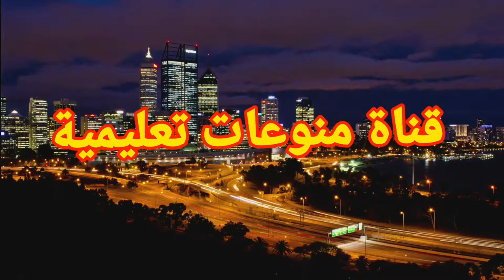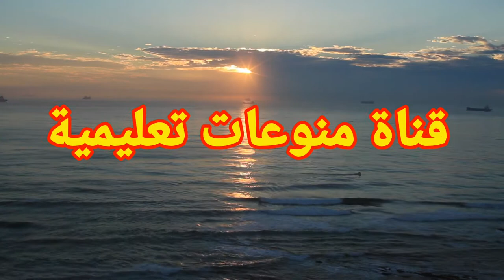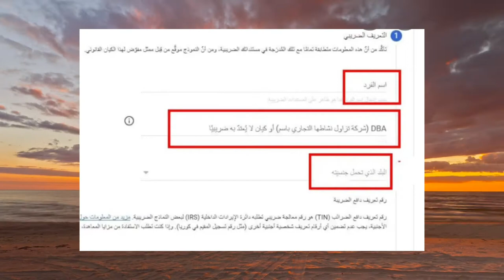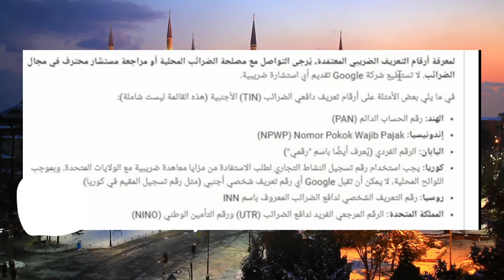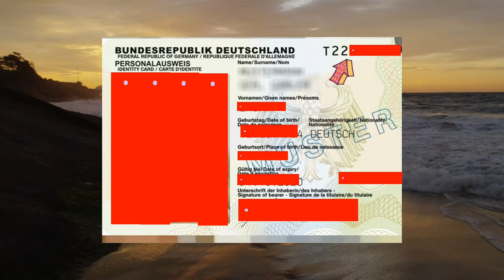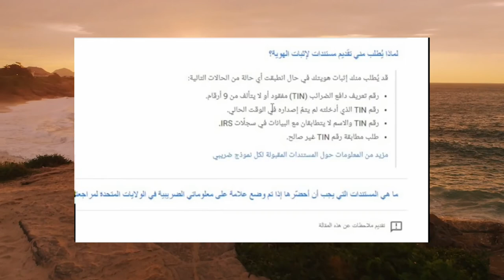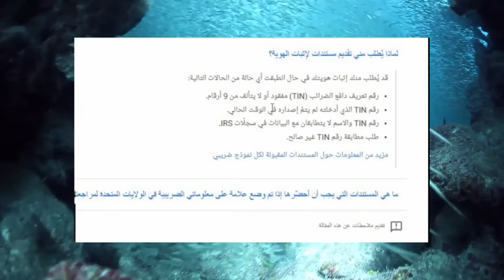حل مشكلة الرقم الضريبي في جوجل ادسنس TIN 04.07.2021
يحكي هذا الفيديو عن حل مشكلة الرقم الضريبي TIN في ادسنس وكلام مختصر عن هذا الموضوع والطريقة سهلة جدآ ادخلو على الفيديو وشاهدو الفيديو

هنا رابط فيديو طريقة انشاء جوجل ادسنس

0 جوجل ادسنس
tinder
tine wittler
tiny house
tina turner
tinnitus
tiny house kaufen
tintenfisch
tiny haus
tinkercad
tin pan alley
tin tuc
tin deutsch
tin star
tin nummer
tin whistle
tin jedvaj
tin cup
tin auf deutsch
tin abkürzung
tin audio t2
tin audio
tin ancient battles
tin and tales
tin audio t4
tin alloy
a tin of deutsch
a tiny house in secret speeches polar equals
a tiny pair of wings
a tiny bit
a tiny little bit
a tinkle
a tino hauser
a tiny house in secret speeches polar equals vinyl
ä-mål tingsrätt
ä tinder
är tin
tin box
tin box pokemon
tin beschichtung
tin beantragen
tin bedeutung
tin box glänzendes schicksal
tin bohrer
tin beantragen deutschland
b tinted
b tinted ottawa ks
btinternet
b time
b tin whistle
b tinder
b.tina
b tine
tin can
tin cup hürth
tin can deutsch
tin cup stream
tin cloth
tin cup deutsch
tin cup netflix
c tin plus
c tin plus tablet uses in hindi
c tin plus kis kaam aati hai
c tine cultivator
c tin plus uses
c tin whistle
c tint shop
c tin plus tablet photo
tin deutschland
tin deutsch metal
tin drum
tin deutschland unternehmen
tin deutschland steuer
tin dict
d tin whistle
d tint shop
d tin whistle notes
d tinto y bife
d tine 20
d tinggian suasana
d rings
d tint
tin eye
tin englisch
tin element
tin englisch deutsch
tin ear
tin english
tin etin
tin ev
etin
etingen
etin laut lohnsteuerbescheinigung
etin elster
etin geschirr
etin steuernummer
etin lohnsteuerbescheinigung
etincelle de cartier ring
tin foil
tin foil hat
tin foil deutsch
tin fischer
tin film
tin finden
tin frankreich
tin frauenarzt wuppertal
f tin 20
f tin 10
f tin 40
f tin 60
f tin whistle
f tina flournoy
f tindall & son
f tin 20 side effects
tin gruppe
tin german
tin gmbh
tin germany
tin gin
tin giai tri
tin gao
tin gis
gtin
gtin code
gtin nummer
gtin definition
tin hifi
tin house
tin haul boots
tin hifi t2
tin hat
tin hifi t4
tin hoden
tin hifi p1
h tint magenta vsco
h tint cream vsco
h tint vsco
h tint orange vsco
h tint yellow vsc
tin in tin shaker
tin identifikationsnummer
tin industrieservice
tin in deutschland
tin inn
tin interpolatio
tin jedvaj instagram
tin jedvaj gehalt
tin jalzabetic
tin jurisic
tin kontrec
tin kazoo
tin kapitalgesellschaft
tin kabel
tin kanarische inseln
tin kuna
tin kazoo how to play
k tino
k tina
tin lizzy
tin lizzy auto
tin lizzy band
tin luxemburg
tin legierung
tin luxembourg
tin labortechnik
tin lead
tin man
tin moi
tin metal
tin machine
tin man deutsch
tin metal deutsch
tin man oz
tin mönchengladbach
m tina
m.tinnhac
m.ting55
m.tin tuc
tin nhanh
tin nummer deutschland
tin number
tin nuoc duc
tin nummer finden
tin number germany
tin of ancient battles
tin of lost memories
tin of ancient battles 2021
tin oxide
tin online
tin ore
tin of lost memories kartenliste
tin opener
o ring kette
tin österreich
tin österreich prüfen
tin österreich beantragen
tin österreich finden
tin österreich bmf
tin österreich oecd
tin österreich format
tin österreich kinder
tinas ö värnamo
tinas ö
vino tinto ö
anders ö tina kraft
tinas ö-hallen värnamo
tinas ö lediga tider
tin pan alley song
tin pan boy
tin pan alley
p tinder
p. tinctorius
tinq
tin qgis
tin quân sự the giới 24 giờ qua
tin quan su
tin quoc phong viet nam
tin roof
tin roof blues
tin rechtshilfe
tin roof studio
tin roof rusted
tim raue
tin russland
tin rumänien

rtings tv
rtina miocici
rtings compare
rtings monitor
tin suresi
tin steuernummer
tin star staffel 4
tin soldier
tin star staffel 3
tin star serie
tin steuer
bibi b tina
tin tin
tin tuc viet duc
tin tuc 24h
tin tuc vn
tin tức the giới
tin t2
tin ujevic
tin und kuna
tin usa
tin unterneh
utini
itunes u
tina und
u tinh hoàn lành tính
u tinh hoàn
tin übersetzung
tin überprüfen
tin übersetzung englisch
tin übersetzung deutsch englisch
tin übersetzt
tin übersicht
tinder ü
tin viet duc
tin value
tin viet nam moi nhat
tin value germany
tin vorname
tin valheim
tin
tin yugioh 2021
tiny
tinypng
tin y tae
ting yang
tin y tina cumpleaños
tin y tina carlos
tin zinn
tin ziren
tin zeschnigk
tin zoll
tin-001
tin 03
tin 0 tae
tin 003
tin-005
tin 000
tin-009
tin 0 tae 5
1 tonne drogen im kinderzimmer
1 tonne wieviel kg
1 tonne in gramm
1 tonne in m3
1 tonne kupfer preis
tin 2021
tin 2020
tin 24h
tin